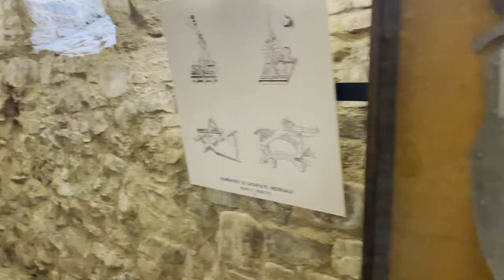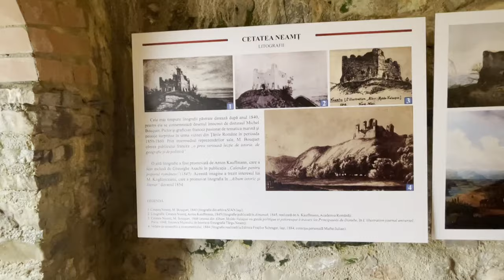Amazing HIDDEN GEMS in Romania - Neamt, Bicaz Gorge, Red Lake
Explore some hidden gems in Romania, including Neamt Citadel, Lacu Rosu, Bicaz.

We started our roadtrip around Romania with the north (because we live there), so we first went to Neamt Citadel. The entrance is very cheap, you have free parking, and you don't have to walk a lot to reach it. Neamt Citadel (Cetatea Neamt) was pretty recently restored, so it's an amazing place to put on your bucket list.

Neamt citadel is a historic fortress nestled in the picturesque landscape of Neamt County, Romania. This impressive citadel is a symbol of strength and resilience, dating back to the medieval times.
Neamt Citadel is located on a hilltop, offering panoramic views of the surrounding area. Its strategic position allowed it to serve as a defensive stronghold against invaders throughout history.

One interesting fact about Neamt Citadel is its architectural style. It combines elements of Byzantine, Gothic, and Renaissance influences, showcasing a unique blend of design. Inside the citadel, you'll find a range of structures, including towers, walls, and a central courtyard. Exploring the fortress allows you to imagine what life was like within its walls centuries ago.

Neamt Citadel is also home to a museum that showcases artifacts and displays related to its history. Visitors can learn about the fortress's role in protecting the region and the cultural significance it holds for the local community.

The next on our list was Bicaz Gorge, which is very close to Red Lake, where we took a boat ride later. This is a spectacular road pass, even though it's pretty short, it's very beautiful and you have amazing mountains views.

Bicaz Gorge is a natural wonder nestled in the heart of Romania. This stunning gorge, also known as Cheile Bicazului, is a must-visit destination for nature enthusiasts and adventure seekers.

Bicaz Gorge is carved by the Bicaz River and features towering limestone cliffs that stretch high into the sky. As you drive through the winding road that cuts through the gorge, you'll be amazed by the dramatic scenery and breathtaking views. The rocks that form the gorge are millions of years old, showcasing layers of sediment and unique formations that tell a story of the earth's ancient past.

The gorge is also home to an abundance of flora and fauna. As you explore the area, you may spot various species of birds, small mammals, and even rare plant species that thrive in this diverse ecosystem.

For adventure enthusiasts, Bicaz Gorge offers thrilling activities such as hiking, rock climbing, and zip-lining. The steep cliffs and rugged terrain provide an exciting playground for outdoor enthusiasts looking to get their adrenaline pumping.

After you finish seeing Bicaz Gorge, you will reach the beautiful Red Lake. Here you can either just enjoy the views or take a boat ride. You can also eat Kurtos, which is very famous all around there!

00:00 Introduction
00:20 Road trip
01:08 Neamt Citadel Trail
02:45 Neamt Citadel
05:03 Road trip to Red Lake
05:56 Bicaz Gorge
06:25 Red Lake
06:45 Boat ride
08:14 Lunch
08:52 Final